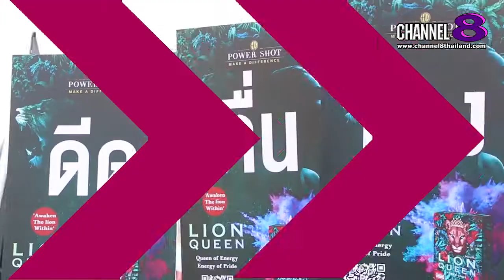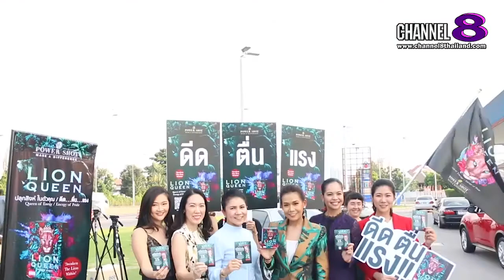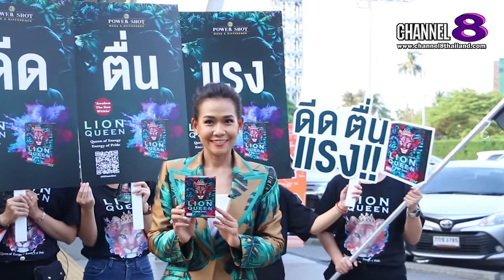Channel8Thailand : เจาะข่าวซี๊ดส์ : กาละแมร์ ชวนคนไทยสัมผัสประสบการณ์ “ดีด...ตื่น...แรง”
กาละแมร์ ชวนคนไทยสัมผัสประสบการณ์ “ดีด...ตื่น...แรง”
นำทีมแจก “LION QUEEN” เครื่องดื่มบำรุงกำลังรูปแบบใหม่ครั้งแรกในเมืองไทย เอาใจคนรักสุขภาพ
“กาละแมร์-พัชรศรี เบญจมาศ” จัดเต็มมอบความสุขทรงพลังให้คนไทยรับปีใหม่ ตอกย้ำความสำเร็จจากการเปิดตัวผลิตภัณฑ์นวัตกรรมอาหารเสริมจนสร้างปรากฏการณ์ยอดขายและผลลัพธ์จากลูกค้าตัวจริงอย่างถล่มทลายในเวลาเพียง 1 ปี นำทีมแจกผลิตภัณฑ์ใหม่จากพาวเวอร์ชอต ในชื่อสุดปัง  “LION QUEEN” ที่มาในรูปแบบเครื่องดื่มบำรุงกำลังรูปแบบใหม่ครั้งแรกในเมืองไทยเอาใจคนรักสุขภาพ ที่มาพร้อมคอนเซ็ปต์ “Queen of Energy” พร้อมชวนคนไทยมาสัมผัสประสบการณ์ใหม่ของการรีบูทพลังงานกายและสมองให้ “ดีด ตื่น แรง” ได้ตลอดวัน ด้วยสารสกัดเข้มข้นจากธรรมชาติรวม 15 ชนิด โดยกิจกรรมในครั้งนี้จัดขึ้น ณ จุดพักรถสถานีบริการ

4 Ku-band @ 54 MHz
24 Ku-band @ 27 MHz

Downlink Information:
NAT TV 1 and 2
Transponder: 22
Frequency: 12090
Symbol Rate: 20000
FEC: 3/4

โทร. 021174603